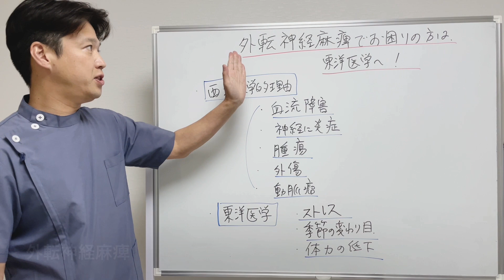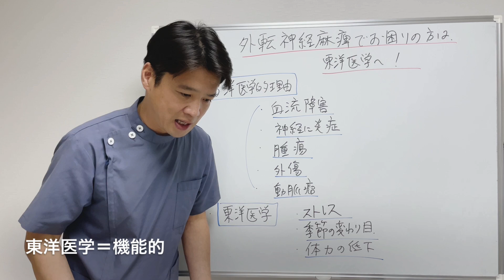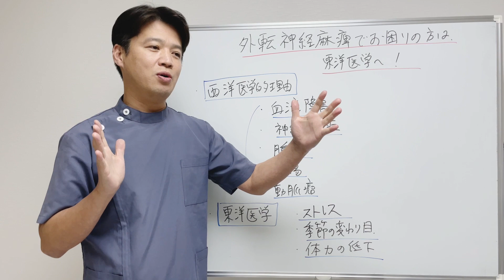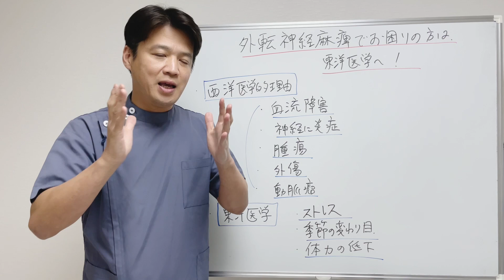外転神経麻痺でお困りの方は東洋医学専門院へ！【眼の神経の病気】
✅【関連動画】外転神経麻痺を改善された方へインタビュー！

JR・大江戸線 代々木駅北口 徒歩2分

アクセス：JR松戸駅西口 徒歩4分

《目次》
00:00 イントロ
00:14 東洋医学・鍼灸は有効？
00:50 主な原因（西洋医学）
01:30 東洋医学的な原因
03:20 西洋医学と東洋医学の違い
04:00 原因不明・異常なしの場合
04:42 早期発見早期治療が大事

〇資格
・鍼灸師